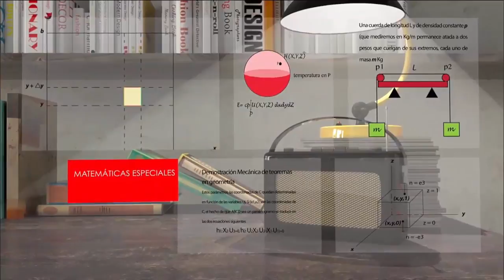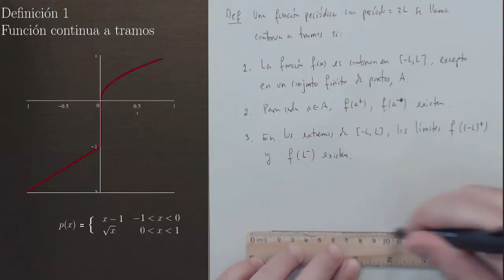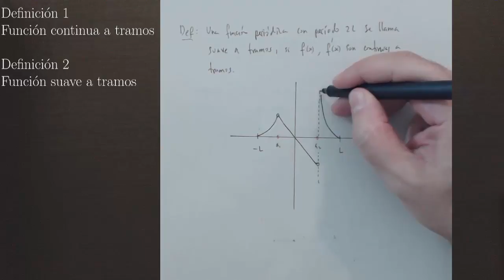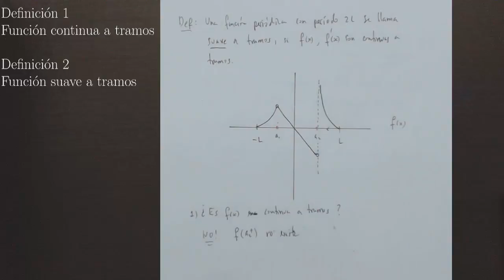Matemáticas Especiales. Clase 5.2: El método de las series de fourier (2)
Curso de apoyo virtual de Matemáticas Especiales.
Elaborado por el profesor Juan Diego Vélez Caicedo, de la Facultad de Ciencias de la Universidad Nacional de Colombia, Sede Medellín.